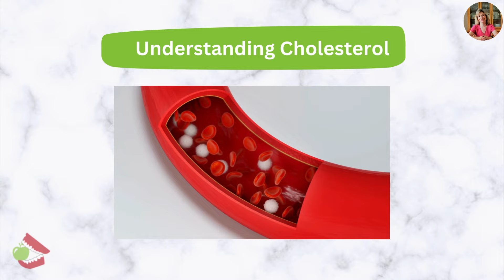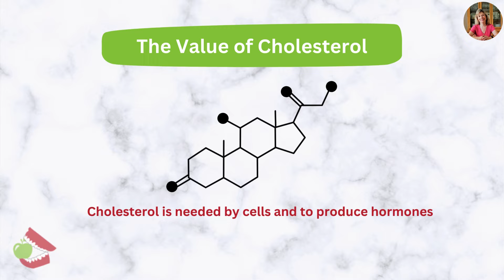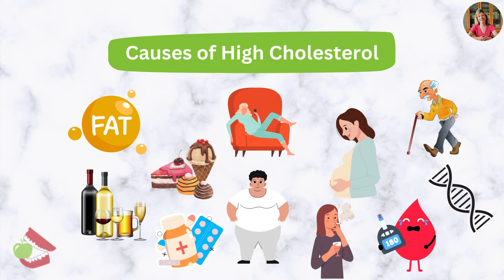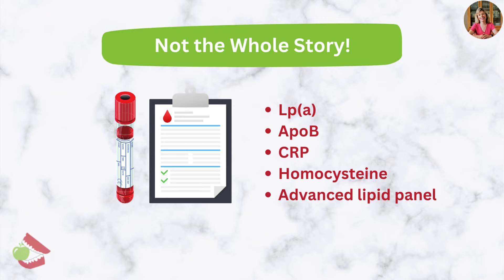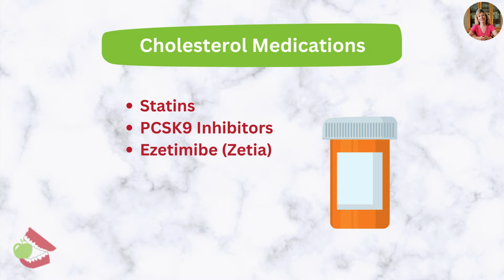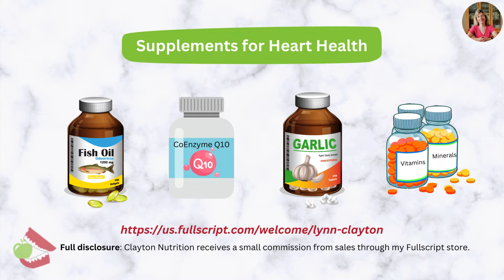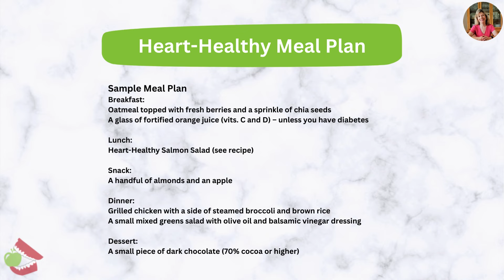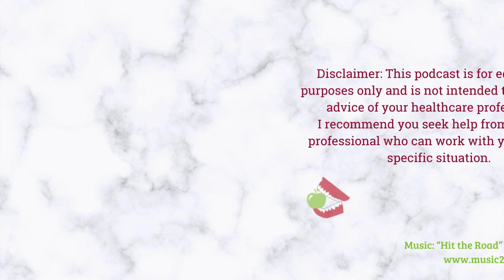Episode 25: Cholesterol and the Connection to Heart Disease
This week we're exploring the link between cholesterol and cardiovascular disease. It may not be what you think. Cholesterol comes in different forms and not all cholesterol is bad. In fact, cholesterol is a necessary component of our body that's vital for healthy cells and hormones. But damaged cholesterol or the wrong kind of cholesterol in the wrong places can wreak havoc on our blood vessels and cause major problems. Join me today as we discuss how cholesterol fits into the heart disease risk equation.
To learn more about labs discussed in today's episode, check out Rupa Health. Look for Heart Health bundle. Prices are listed for each lab. You can choose only the ones you want and order directly from Rupa Health.

Join me each week as we explore food and nutrition-related topics that impact our health. Each episode provides lots of research-based information to help you make the right decisions for your health. We explore everything from basic nutrition principles to recent dietary fads to the latest research to navigate the often confusing world of nutrition. Guided by a little common sense, I approach health and nutrition based on laws of nature and current research and recommendations. My intention is to provide education in a concise and easy-to-consume format so you can make your own best choices regarding your health.
Let's get healthy together - one daily chew at a time.